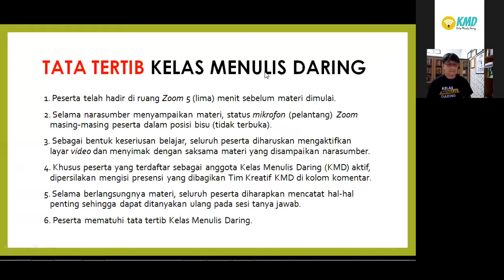MEREKA BICARA KMD ELIPSIS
Peserta Kelas Menulis Daring (KMD) elipsis bicara tentang kelas ini. Mereka mendapatkan semangat baru sepanjang aktif di KMD elipsis. Mereka juga lebih produktif berkarya.